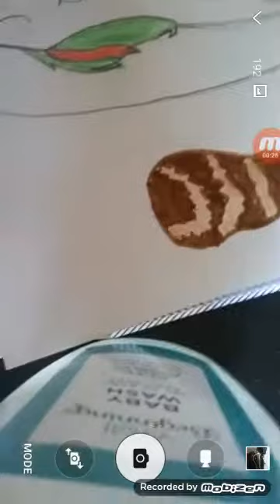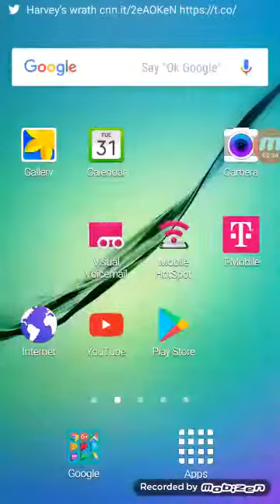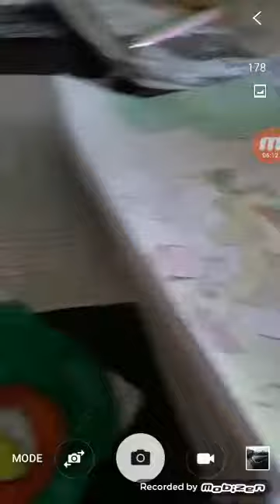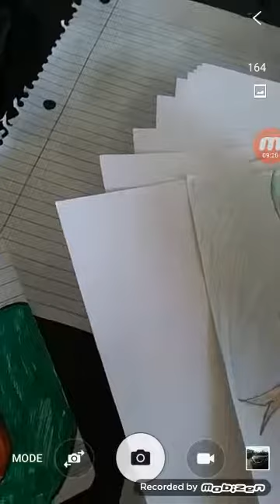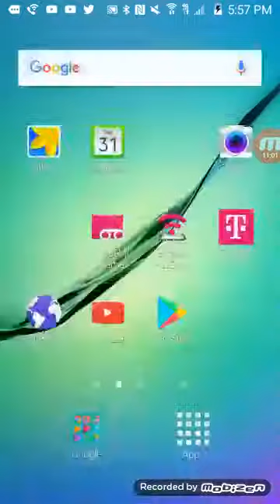Silent Coloring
Should I make this into a series? Just sit and color.